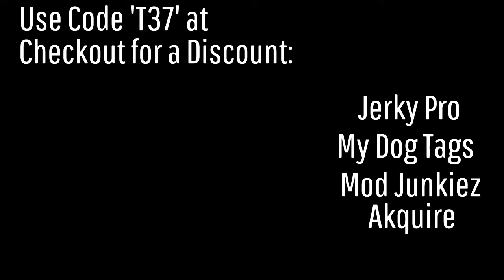THE POLLS HAVE DECIDED!!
Welcome back to a brand new Infinite Warfare video! Today's video is a bunch of gun game gameplay. Hope you all enjoy!

--HOMIES--

--Tri3ity Se7en--

PSN: Zammmbiie_14